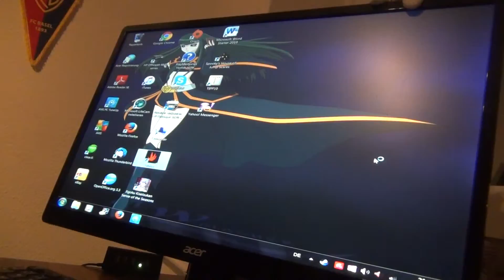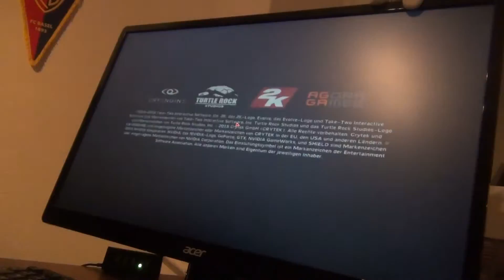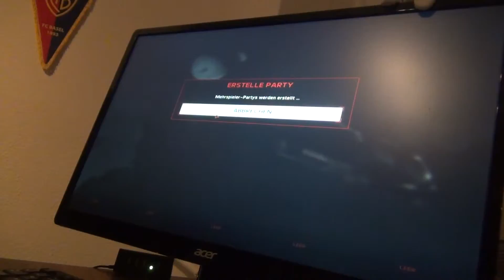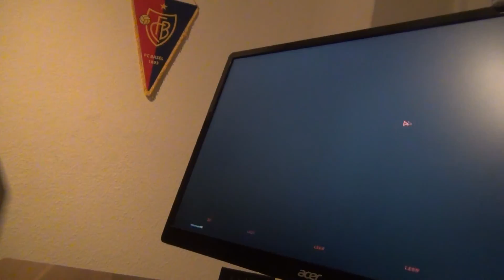let's play EVOLVE 6